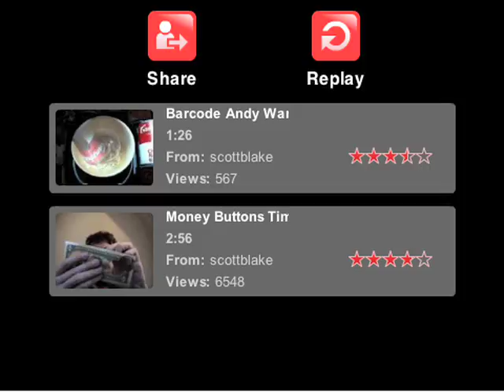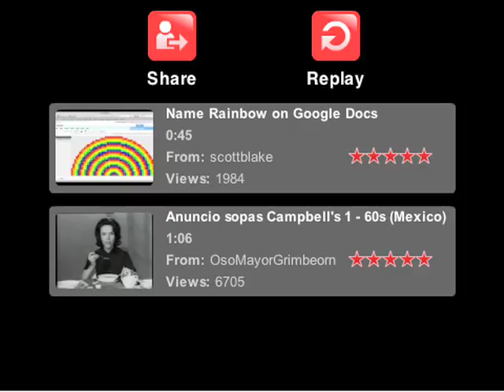YouTube Ads as Subject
YouTube Ads as Subject by Scott Blake